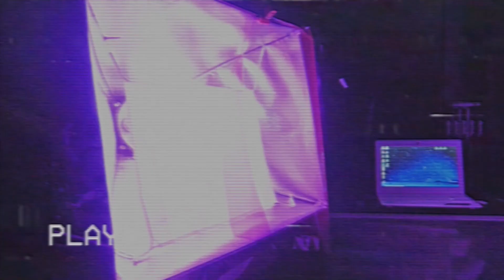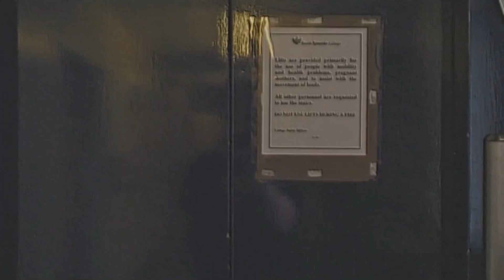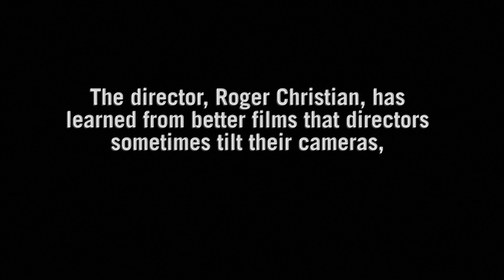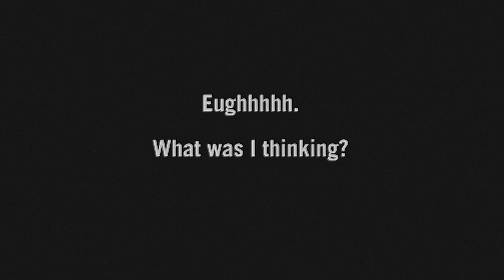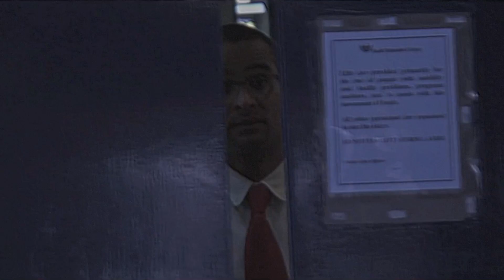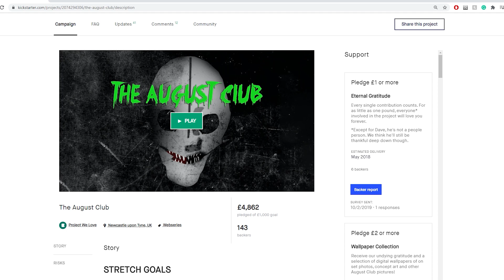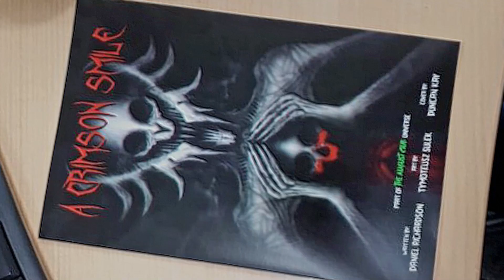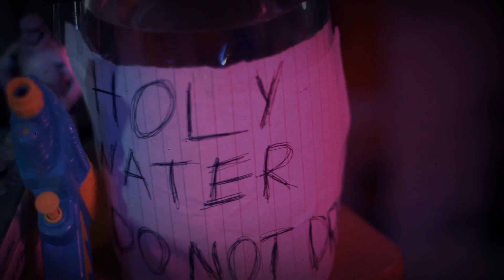I Made a TERRIBLE Horror Movie - Let's Talk About That | Wholesome Halloween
Additional music supplied by Cyric

The original film on it's original channel (Honestly, only watch if you absolutely have to, I really don't recommend it)

If you want to drop me a one-off tip you can